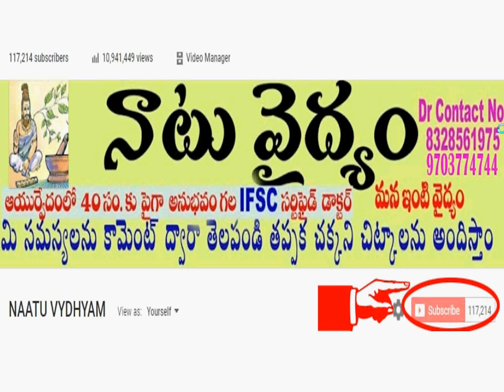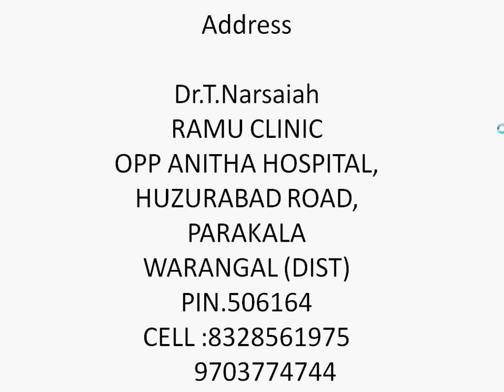చెవిలో చీము కారుట,కురుపులను శాశ్వతంగా తగ్గించే అద్భుత చిట్కా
Address

Dr.T.Narsaiah
RAMU CLINIC
OPP ANITHA HOSPITAL,
HUZURABAD ROAD,
PARAKALA
WARANGAL (DIST)
PIN.506164